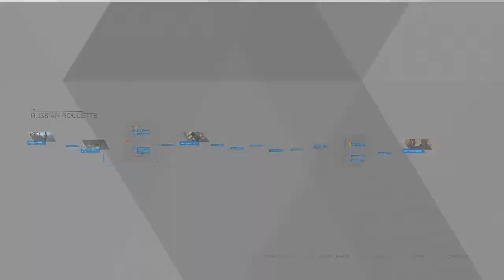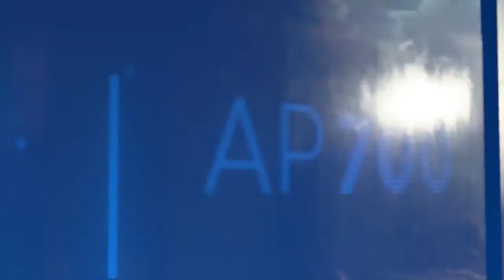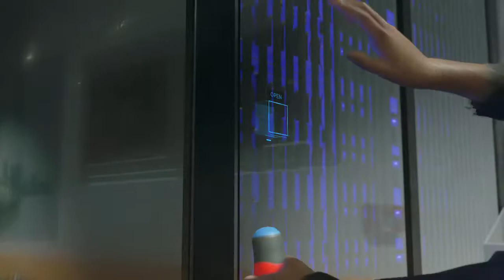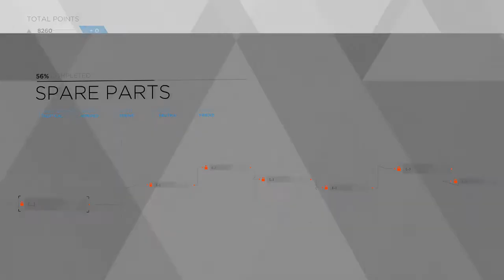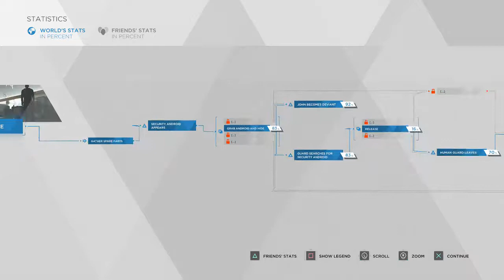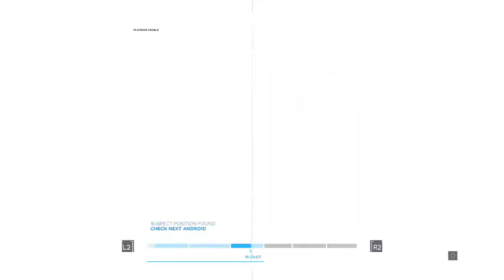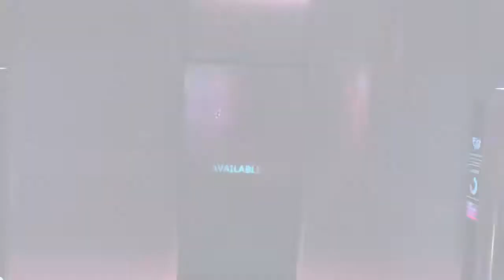Let's Play Detroit:Become Human Gameplay Walkthrough Part 12 - EDEN CLUB - (PS4 BLIND)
2038. Detroit, Michigan. City of the past and the future. The existing proof of success and rebirth that humanity managed to create. The city of Detroit has brought America to one of its greatest point in history with the invention of intellectual beings that surpass human intelligence; androids. The primary work force,
including maids, waitresses, construction workers, and soldiers have been replaced by the machines. Purchasable androids stand on stores with a price tag of less than a single car. But the great development came with consequences. A 37% unemployment rate as well as a massive social class gap between the riches and
the poor. A city relying so much on the existence of androids yet having the poorer population against their entire existence. And the rising of some machines named 'Deviants', disobeying their code and choosing to have free will. Follow through three protagonist androids through an intriguing point of time game developers from
Quantic Dream introduce; Kara, a housemaid android, Markus, an assistant and carer, and Connor, a specialized police investigation model. Choose through conflicting choices and experience a branching story through the eyes of a machine and go through a world who wants to stop them from being who they really are. The fate of the characters, Detroit, and the whole world depend on your choice. What sacrifices will you make to become free? What sacrifices will you make to be truly human?